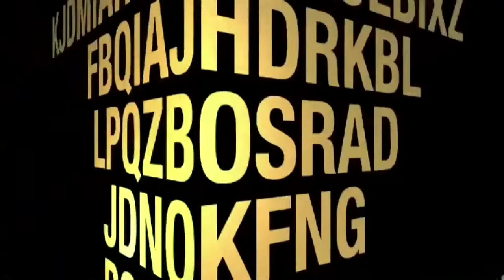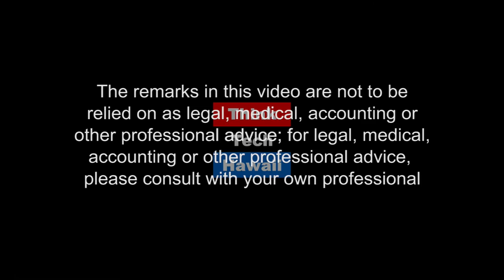Myanmar Opportunities Challenges with Maitrii V Aung Thwin and Michael Aung Thwin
Dr. Aung-Thwin is Professor of Asian Studies and Chair of the Asian Studies Program of UH Manoa. His research specializations are on the history of Myanmar, myth and historiography of early Myanmar, the classical states of Southeast Asia. To learn more visit:

Prof. Maitrii V Aung Thwin offers a range of undergraduate and graduate modules in Asian and World History. Some of his more regular undergraduate courses include "Introduction to Southeast Asian History", "Introduction to World History", "Asia in the Modern World", and "History of Myanmar". Graduate courses recently offered include "Rebellion and Resistance in Colonial Southeast Asia", "Approaches to Southeast Asian History" and "Approaches to World History: Indian Ocean Encounters". To learn more visit: